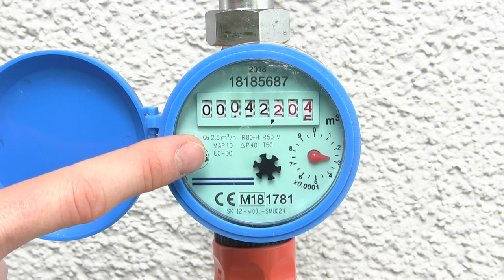Gartenwasserzähler einbauen ✅ ULTIMATIVE ANLEITUNG: Wasseruhr & Wasserzähler für Garten installieren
Gartenwasserzähler einbauen! Wasseruhr und Wasserzähler für Garten installieren!

In diesem Video erfährst Du, wie Du mit einem Wassermengenzähler eine Menge an Geld sparen kannst. Mit dieser Anleitung einen Gartenwasserzähler einbauen und dadurch eine Wasseruhr und Wasserzähler für Garten installieren.

Hierfür gibt es verschiedenste Bezeichnungen, wie z.B. geeichter Zapfhahnzähler, Wasseruhren, Durchflussmesser von Gardena, Kaltwasserzähler und Warmwasserzähler. Ideal, um am Gartenschlauch selber anbringen zu können. Auch das Ablesen ist nicht schwer.

Wichtig ist, dass das Ganze geeicht sein muss und die Eichung auch für Unterputz und Aufputz erforderlich ist. Im Garten wird meistens ein 3 4 oder 1 2 Zoll Anschluss verwendet. Auch ein Wechsel, selber tauschen, wechseln, austauschen, ausbauen und verplomben ist kein Problem.

Mit dieser Video Anleitung (deutsch) / Tutorial / Tipps & Tricks auf Youtube den Gartenwasserzähler einbauen und somit den Wasserzähler und die Wasseruhr für den Garten installieren.

▬ Video Kurse ▬▬▬▬▬▬▬▬▬▬▬▬